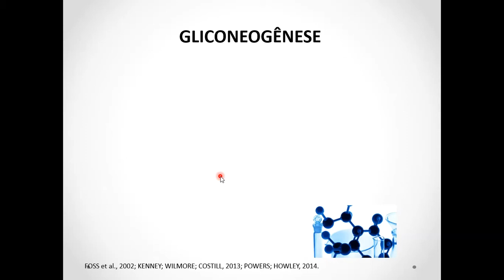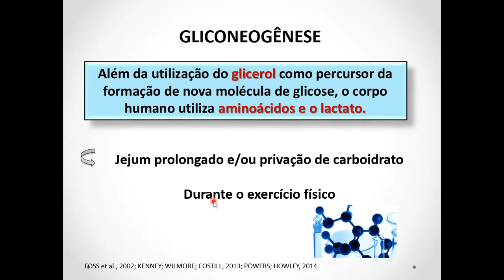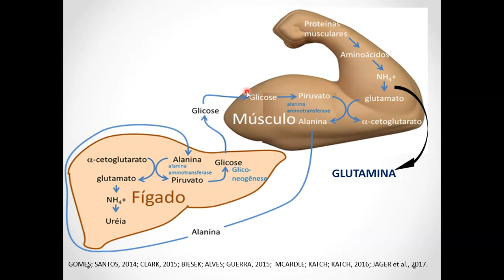Gliconeogênese a partir de lactato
AULA 17 - Alguns tecidos, como o encéfalo, os eritrócitos, a medula renal, o cristalino e a córnea, os testículos e o músculo em exercício necessitam de suprimento contínuo de glicose como combustível metabólico. O glicogênio hepático, fonte essencial de glicose pós-prandial, pode satisfazer essas necessidades por apenas 10 a 18 horas na ausência de ingestão de carboidratos. Durante um jejum prolongado, porém, os depósitos de glicogênio hepático são exauridos, e a glicose é formada a partir de precursores como o lactato, o piruvato, o glicerol (derivado do esqueleto dos triacilgliceróis) e os cetoácidos (obtidos do catabolismo de aminoácidos glicogênicos. A formação de glicose não ocorre por simples reversão da glicólise, pois o equilíbrio geral da glicólise favorece fortemente a formação de piruvato. Em vez disso, a glicose é sintetizada por uma via especial, a gliconeogênese, que requer tanto enzimas mitocondriais quanto citosólicas. Durante o jejum de uma noite, cerca de 90% da gliconeogênese ocorre no fígado, com os rins fornecendo 10% das moléculas de glicose recém-sintetizadas. Durante o jejum prolongado, no entanto, os rins tornam-se importantes órgãos produtores de glicose, contribuindo, segundo estimativas, com 40% da produção total de glicose.

Precursores gliconeogênicos são moléculas que podem ser utilizadas na produção líquida de glicose. Eles incluem os intermediários da glicólise e do ciclo do ácido cítrico. Glicerol, lactato e 􏰀-cetoácidos, obtidos da transaminação de aminoácidos glicogênicos, são os mais importantes precursores gliconeogênicos.

O lactato é liberado no sangue pelo músculo esquelético em exercício e pelas células que não possuem mitocôndrias, como os eritrócitos. No ciclo de Cori, a glicose oriunda do sangue é convertida pelo músculo em exercício em lactato, que difunde para o sangue. Esse lactato é captado pelo fígado e reconvertido em glicose, que é liberada de volta para a circulação. Os aminoácidos obtidos pela hidrólise de proteínas teciduais são as principais fontes de glicose no jejum. Os cetoácidos, como o alfa cetoglutarato, são produzidos pelo metabolismo de aminoácidos glicogênicos. Essas substâncias podem entrar no ciclo do ácido cítrico e produzir oxalacetato – precursor direto do fosfoenolpiruvato. Esses compostos originam, em vez da glicose, os corpos cetônicos e são, portanto, denominados cetogênicos.